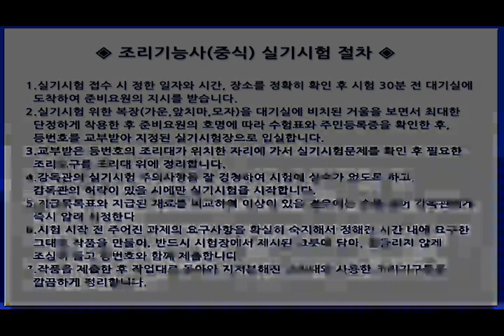중식조리기능사 실기과제 16_유니짜장면(30분)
※ 2024년 실기시험 문제 요구사항 반영

▣ 요구사항

  ※ 주어진 재료를 사용하여 다음과 같이 유니짜장면을 만드시오.

  가. 춘장은 기름에 볶아서 사용하시오.
  나. 양파, 호박은 0.5cm * 0.5cm크기의 네모꼴로 써시오.
  다. 중식면은 끓는 물에 삶아 찬물에 헹군 후 데쳐 사용하시오.
  라. 삶은 면에 짜장소스를 부어 오이채를 올려내시오.

▣ 지급재료

돼지등심 50g (다진 살코기)
중식면 150g (생면)
양파 1개 (중, 150g)
호박 50g (애호박)
오이 1/4개 (가늘고 곧은 것, 길이 20cm)
춘장 50g
생강 10g
진간장 50ml
청주 50ml
소금 10g
흰설탕 20g
참기름 10ml
녹말가루 50g (감자전분)
식용유 100ml

조리사구인구직은 『조리사닷컴』 입니다.
일식, 한식, 양식, 중식, 복어조리기능사 자격증 실기 동영상 및 요리영상을 무료로 공유합니다.